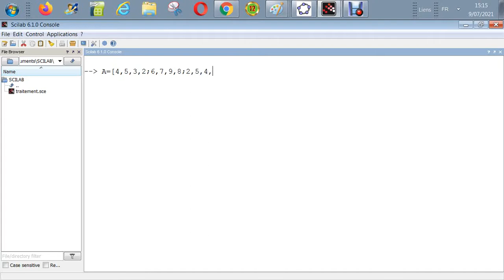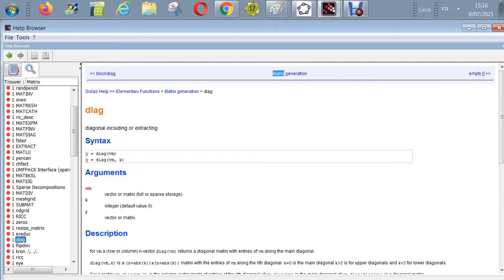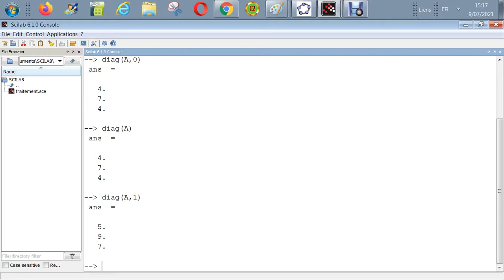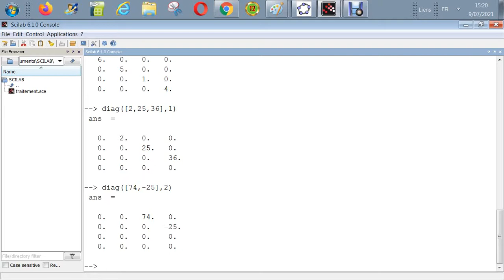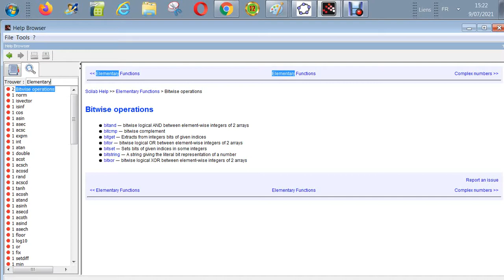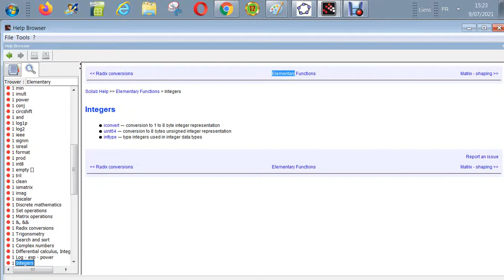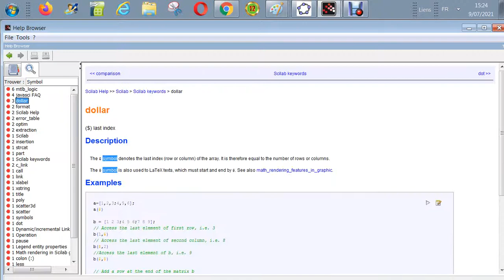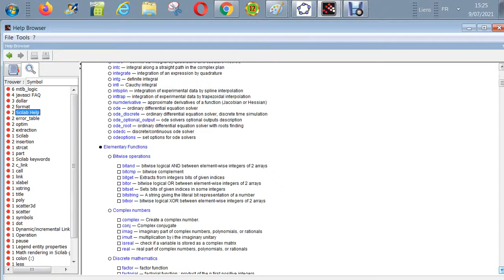Scilab N°21 - Diagonale d'une matrice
Diagonale d'une matrice